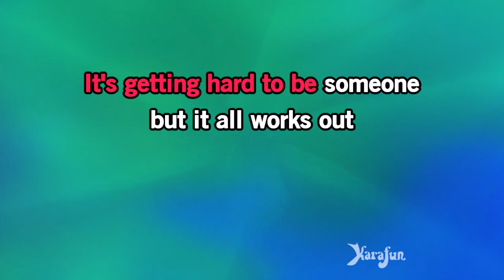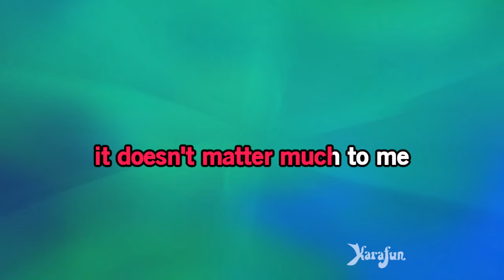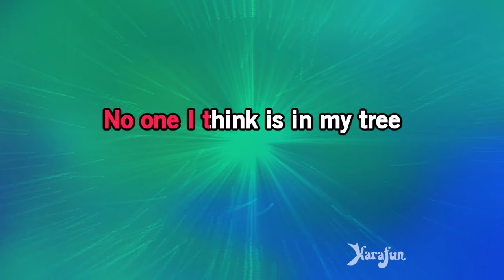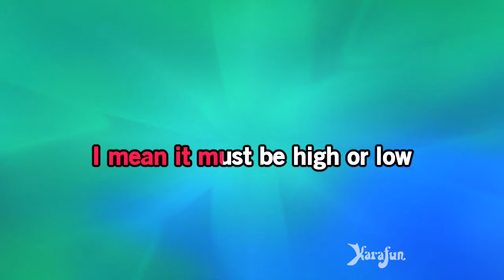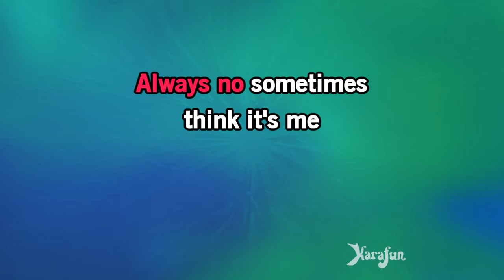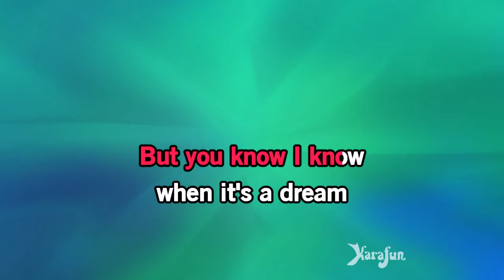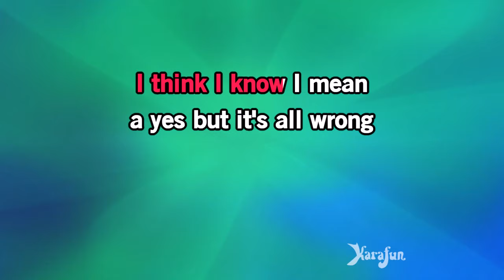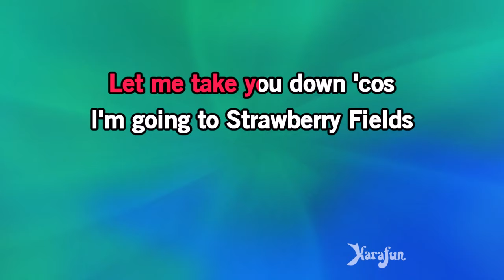Strawberry Fields Forever - The Beatles | Karaoke Version | KaraFun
ℹ️ This version contains a low volume vocal guide to help you learn the song. The karaoke version without the vocal guide is available This recording is a cover of Strawberry Fields Forever as made famous by The Beatles. This version is not the original version, and is not performed by The Beatles. This instrumental/playback version contains a vocal guide, the lyrics and backing vocals.